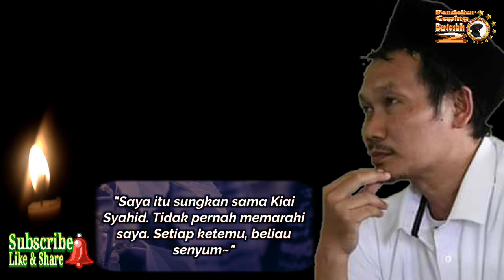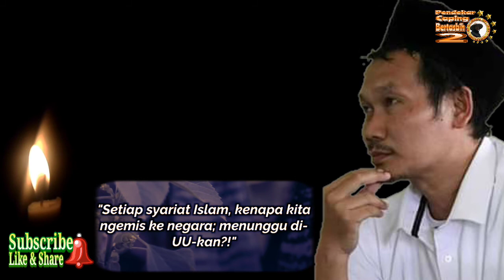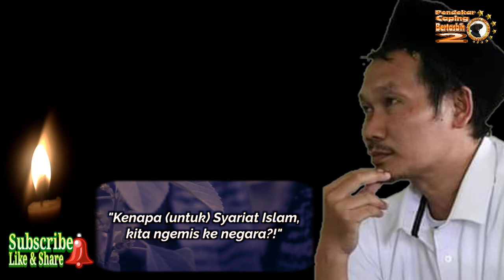Jika Indonesia Dipaksa Berdasar Syariat Islam. (Gus Baha)